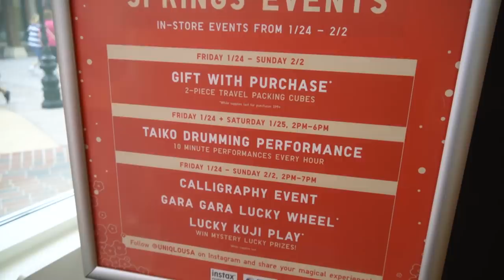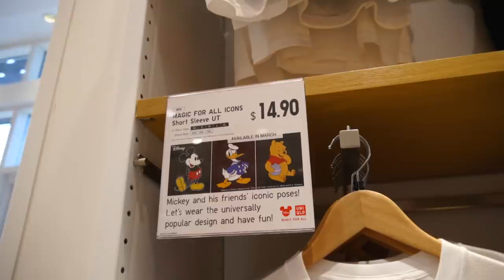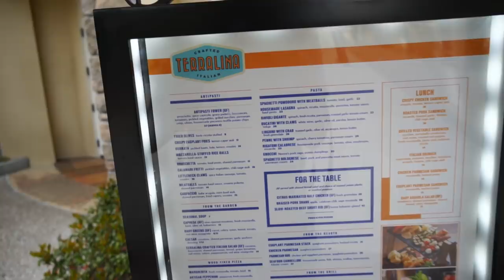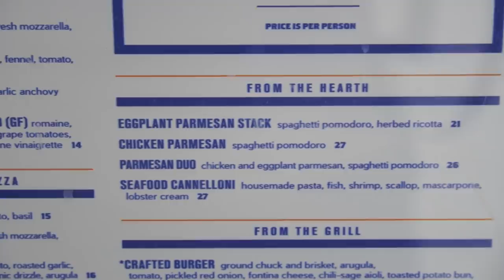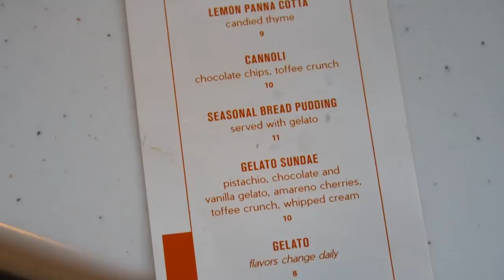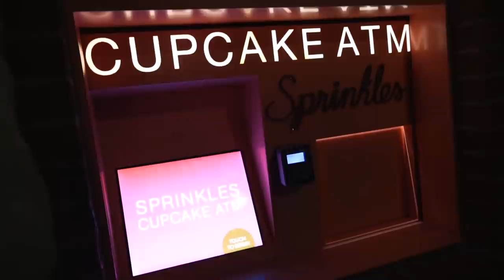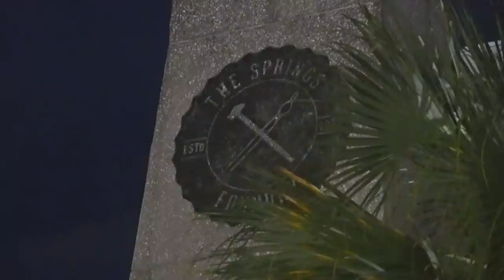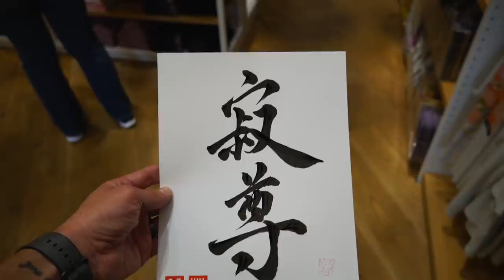Celebrating The Lunar New Year At Uniqlo In Disney Springs & Eating At Terralina! | Disney Date Day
In today's vlog we head to Disney Springs to celebrate the Lunar New Year at Uniqlo! They had some free entertainment and giveaways to ring in the new year. We saw some Taiko drumming, a calligraphy artist, a prize wheel and a fortune rack. We won some Japanese candy that looked like sushi and we got a calligraphy writing of Jackson's name, it was really cool! We also checked out the new Fortune line that featured the Disney mice in celebration of it being the year of the mouse. Then we headed out into the Springs to have some dinner at Terralina Craft Italian. We hadn't eaten there since they opened and it was so good! We had appetizers, mains and dessert and it was all super delicious. We definitely recommend trying it if you're looking for a place to eat at Disney Springs. All in all we had an awesome date night. We hope you had fun hanging out with us tonight!